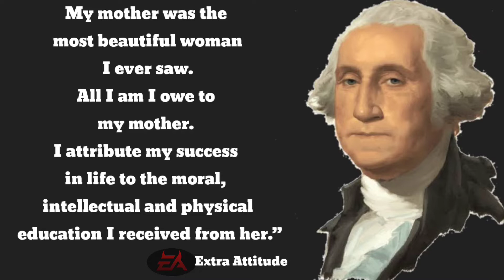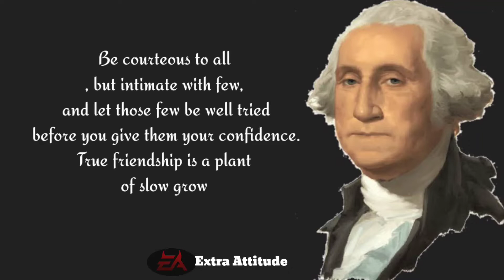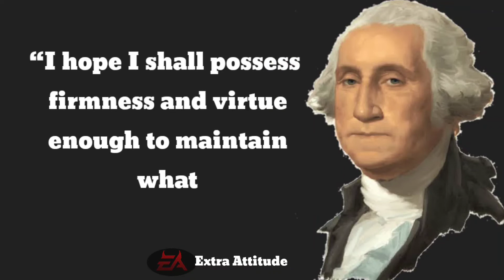20 George Washington Quotes from that are motivation | Life-Changing Quotes #2 (English)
20 George Washington Quotes from  that are motivation | Life-Changing Quotes #2

personal Detail

George Washington
February 22, 1732 December 14, 1799 was an American military officer, statesman, and Founding Father who served as the first president of the United States from 1789 to 1797. Appointed by the Continental Congress as commander of the Continental Army, Washington led the Patriot forces to victory in the American Revolutionary War and served as the president of the Constitutional Convention of 1787, which created the Constitution of the United States and the American federal government. Washington has been called the "Father of the Nation" for his manifold leadership in the formative days of the country.

In office

April 30, 1789 March 4, 1797Vice PresidentJohn AdamsPreceded byOffice establishedSucceeded byJohn Adams7th Senior Officer of the United States Army In office
July 13, 1798 – December 14, 1799PresidentJohn AdamsPreceded byJames Wilkinson Succeeded by Alexander Hamilton Commander in Chief of the Continental Army In office
June 19, 1775  December 23, 1783 Appointed by Continental Congress Preceded byOffice established Succeeded byHenry Knox (as Senior Officer)14th Chancellor of the College of William & Mary In office
April 30, 1788 – December 14, 1799 President James Madison Preceded by Richard Terrick (1776) Succeeded byJohn Tyler (1859) Delegate from Virginia to the Continental Congress In office
September 5, 1774 – June 16, 1775 Preceded by Office established Succeeded byThomas Jefferson Member of the Virginia House of Burgesses In office
June 24, 1775 Preceded by Hugh West Succeeded byOffice abolishedConstituency

Frederick County
(1758–1765)

Fairfax County
(1765–1775)[5]

Personal detailsBornFebruary 22, 1732 [O.S. February 11, 1731]
Popes Creek, Virginia, British AmericaDiedDecember 14, 1799 (aged 67)
Mount Vernon, Virginia, U.S.Cause of deathEpiglottitisResting placeMount Vernon, Virginia, U.S.
38°42′28.4″N 77°05′09.9″WPolitical partyIndependentSpouse(s)

Martha Dandridge

 m. 1759)​

Children

John Parke Custis

Patsy Parke Custis

Parent(s)

Augustine Washington

Mary Ball Washington

Relatives Washington family Residence (s) Mount Vernon, Virginia, U.S.Occupation

Planter

military officer

statesman

Awards

Congressional Gold Medal

Thanks of Congress

motivationquotes

Copyright info: *

Content used is strictly for research/reviewing purposes and to help educate. Additional Music by youtube library  –

We hope you enjoyed this Wise Life Quotes of George Washington lot of work has been put into it
Kids'
Who was George Washington?
George Washington's early life
 Did George Washington really chop down a cherry tree?
 George Washington as a young man
George Washington in the military
George Washington as a delegate
Leading the Continental Army
 George Washington and a new nation
 The first President of the United States  His legacy

keep smiling 😃